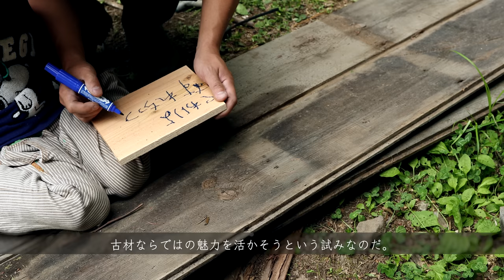【山小屋生活103】美しい廃材たち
山小屋生活では様々な試みが生まれますが、そのいくつかはここを飛び出し、私たちの生活の中へとやってくるものもあります。
今回は廃材を私たちの生活に活かす事はできないかと考えてみました。
この小屋作りでは廃材を大いに活かしてきましたが、それらに触れるうちに古材が持つ独特の風合いにすっかり魅了されました。
今までは市販の材木の代用品として廃材を利用してきましたが、これからは新品の材木には無い、古材ならではの味わいを生かした物作りもしたいと思います。
大袈裟なことではありませんが、この滞在中に古材で家用のダイニングテーブルを作ろうと思います。
それが可能かどうか、手始めにまずいくつかの家具をこの小屋に作ってみる事にしたのです。